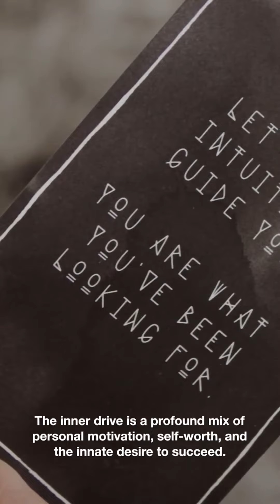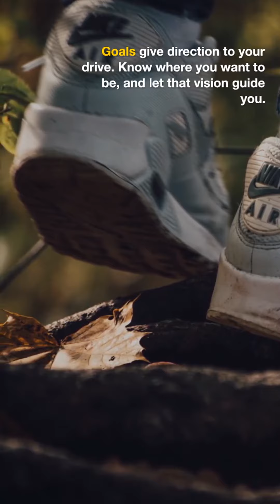Mastering the Inner Drive: Overcoming Adversities at Work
In this video, we're going to talk about mastering the Inner Drive. This is a key mindset tool that can help you overcome challenges at work.

Adversities at work can be tough, but using the Inner Drive can help you approach these challenges with resilience. In this video, we're going to explore how to use the Inner Drive to overcome challenges and reach your goals. So be sure to watch and learn about this powerful mindset tool!
Dive into the essence of thriving in challenging work environments by mastering your inner drive. From understanding its significance to harnessing its power, discover how to turn workplace adversities into growth opportunities and pave your path to success.